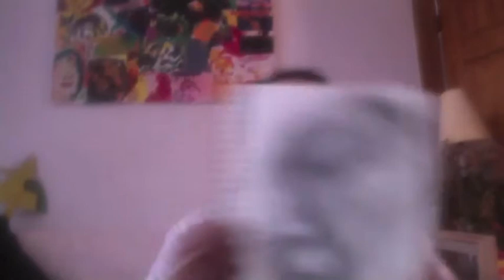imafoundation.com/ Radha Binod Sharma's "KHUSHBU" 150 minutes, at ANUBHAV jagran, session 1July 2020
KHUSHBU of Flower 2 hours 30 minutes, Live session at ANUBHAV jagran, 1July 2020 Wednesday.

Really enjoyed and surprised to find on Wednesday the 1st of July 2020 an instant art work in one session. This was with the group of Anubhav Jagran young women and man. I was able to demonstrate how to imagine the inner flower. We all drew this together and as always during the session the flow of the conscious and subconscious and being present in the now with practical work was what we focused on. We each produced our inner flower. This is my flower it spontaneously came out like that. ANUBHAV jagran is run by a group of art lovers who are professional women practising live art forms. I Radha Binod Sharma the founder of imafoundation.com provide the live mentoring. I try to learn through supporting them with talk and practical work.

Drawing details:
KHUSHBU, Graphite on 150 gsm acid free Paper, 30.4 x 22 cms.

Namaste
Radha Binod Sharma
founder/artistic director/curator

imafoundation is Registered in Tripura, Societies for India No 8183
imafoundation.com is Registered in England and Wales No. 10969957